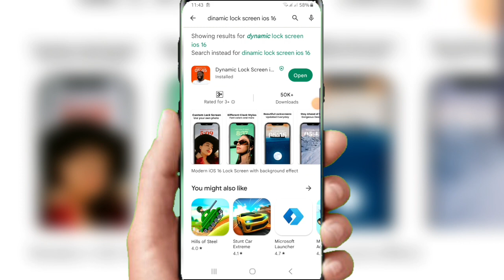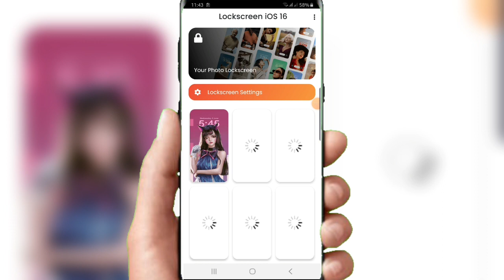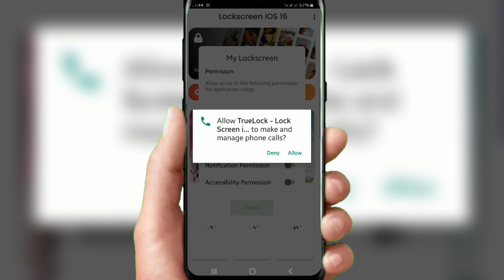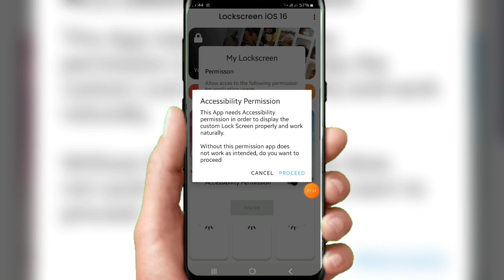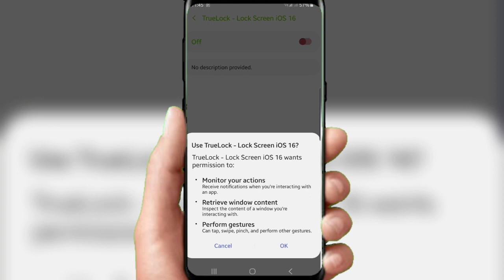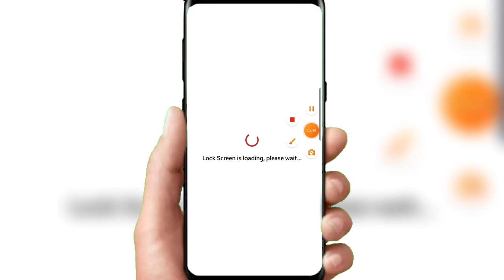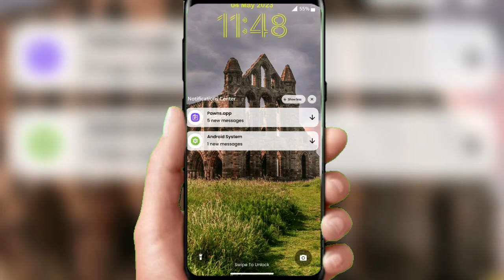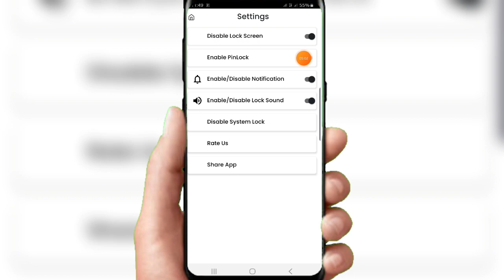វិធីដាក់ស្តាយ lock screen ស្អាតៗងាយៗ